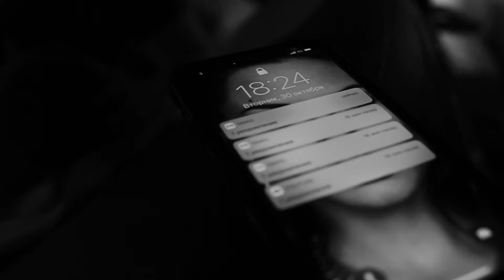Birth videography: Birth of Abigail. Rigs hospital, Copenhagen. Denmark. 30 october 2018.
Nataly Dauer Photography presents
The Birth of Abigail.

Music rights Lee Brice